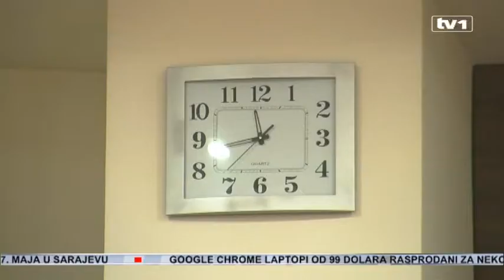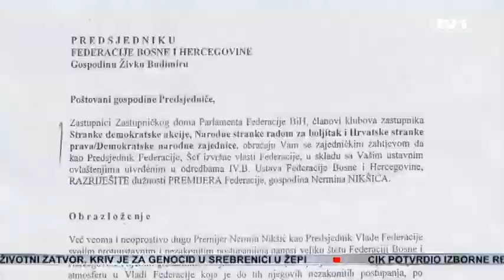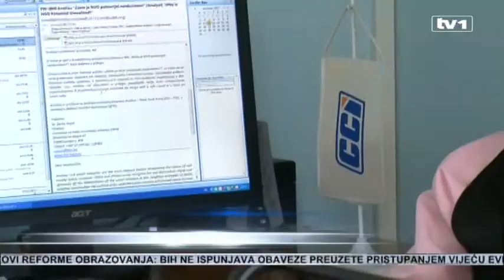Paraliza vlasti u Federaciji